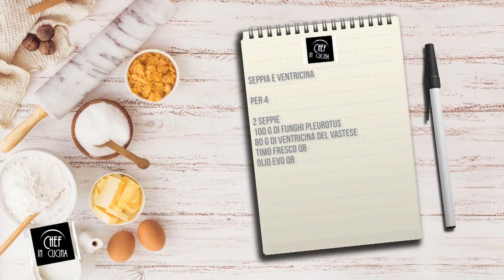Chef in Cucina - Seppia e ventricina